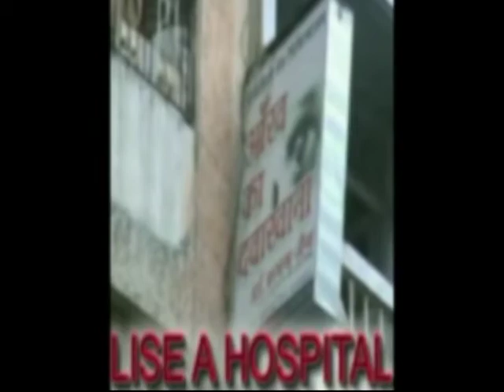NIGHT BLINDNESS-[ R P ] SUCCESSFUL TREATMENT ONLY IN INDIA AND WORLD Dr RISHABH JAIN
PATIENT OF THAILAND SUFFERING FROM RETINITIS PIGMENTOSA ,COLOR BLINDNESR P NIGHT BLINDNESS -Dr.RISHABH ,D.O.M.S +91`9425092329. R P,M.D--- 20 Yrs - BLIND GOT VISION BY-Dr.RISHABH JAIN , RETINITIS PIGMENTOSA- IMPROVEMENT IN VISION AFTER 2 MONTHS GOT IMPROVIDENT SEE IN THE VIDEO AND REFUCED BY Dr. FROM iINDORE ,AHAMDABAD , AMRATSER , ,RAJENDRA PRASHAD EYE HOS. AND A.I.I.M.S.HOS. DELHI . L.V PRASHAD HOS. HEDRABAD etc. GOT DRAMETIC GREDUAL IMPROVEMENT WHACH AL V.D.O.THE OLD MEN BLIND SINCE 1 Yr AND REFUSED BY Dr. FROM IDORE, ,RAJENDRA PRASHAD EYE HOS. AND A.I.I.M.S.HOS. DELHI . L.V PRASHAD HOS. HEDRABAD etc. GOT DRAMETIC GREDUAL IMPROOVEMENT WHACH AL V.D.O. VISION CAN REDEVELOP IN THE EYES T HOUSE WERE HAEVING DEFECT AND WERE NOT CURED BY-- OTHER EYE-- SPECIALIST OF INDIA AND F.R.C.S.OF WORLD.IN SOME CASES SPECIALIST Dr. GENRALY USED TO SAYS THE CAUSE S MAY BE CONGENITAL , CRONIC ,POST-OPARETIVE, INFECTIVE ,OR DIGENARATIVE .
1TREATMENT  OF RETINITIS PIGMENTOSA.   AND  CURE FOR  RETINITIS PIGMENTOSA
2..TREATMENT OF COLOR BLINDNESS ,  CURE FOR .COLOR BLINDNESS
 1..TREATMENT AND  CURE FOR RETINITIS PIGMENTOSA
2 .COLOR  BLINDNESS TREATMENT AND  CURE FOR C.B
 3  MACULAR DEGENERATION.TREATMENT AND  CURE FOR M.D
3. .TREATMENT AND  CURE FOR ,GLAUCOMA
4. .MOTIA .BIND CATARACT  BINA  OPARETION  ,
5. AMBLYOPIA  (  PARALISIS  OF  OPTIC  NERVE ) ,
6..TREATMENT OF MACULAR  DEGENERATION  AND  CURE FOR  MACULAR  DEGENERATION    6,1  MOTIA BIND BINA OPERATION  6.2  CONEAL OPACITY REDUCTION BINA OPERATION
   7  TREATMENT AND  CURE FOR RETINAL CHRONIC  DISEASES.
8.  IN ,PROGRESIVE  MYOPIA   PROGRES  CAN  BE  CHAKED  AND  GLASS  POWER  CAN  REDUCE
9.TREATMENT AND  CURE FOR  NYSTAGMUS
10. TREATMENT AND  CURE FOR .MICRO OPTHALMOS  .
    11.   TREATMENT AND  CURE FOR ALBINISM
    12  TREATMENT OF   OPTIC NERVE  ATROPHY  AND  CURE FOR   OPTIC NERVE  AROPHY
    13 TREATMENT AND  CURE FOR.CENTRAL RETINAL  VEIN  OR  ARTERY  DISEASES  THRAMBOSIS  ALSO  ,VITRIOUS  HAEMORRHAGE .etc
     14. TREATMENT AND  CURE FOR  OCULAR  ALLERGIS
    15.  TREATMENT AND  CURE FOR BLOO D  DESEASES
    17.  TREATMENT AND  CURE  FOR  AFTER LESSER  OPERATION
    18. TREATMENT AND  CURE FOR   HEAD  INJURY . TRAMETIC  INJURY ETC
    19. COLOBOMA   TOTAL  OR  PARCIAL  .
    20 . VISION  CAN  IMPROOVE  IN  CASESES  OF  VISION   19 19..VISION  REDUCTION   DUE  TO  UNKNOWN  CAUSES  ETC.
 20. EYE VISION  REDEVELOPMENT IN VISION LOSS  DUE TO UNKNOWN CAUSES
V IN MISSION IMPOSSIBLE --- MUSCAL POWER REDEVELOPMENT IN MUSCULAR DISTROPHY, PARALITICK ,NON- PARALITICK PARTIALALY OR LESS DEVELOPED , HERIDITORY OR JENETICALLY LOOSING POWER OF WORKING THESE MAY BE
PARALYSIS OF
          1..  EYE ==LID,        MUBCLE  ,      NERVE-  TOTAL  OCULAR .
          2...FACE  ===MOUTH.   TONGUE  ,FORE  HEAD  ETC.
3.. HEMI-PLAJIA HALF PART OF BODY .HAND , LEG ,BOTH .WITH OR WITHOUT FACE..
4... QUADRI PLEGIA ALL THE FOUR LIMBS...
         5...ANY  PART  OF  BODY .
         I AM  TRYING  CHECK  THE  PROCESS  AND  IMPROOVING  THE  ORIGANAL  CONDITION  .THESE  MAY  BE  OF  ANY  PART  OF  BODY.
UJJAIYINY    EYE   HOSPITAL . VISION     RE--DEVELOPMENT     CENTER.         RUBI  COMPLEX  .  NEAR   GOPAL   MANDIR  TEMPLE  ( CHATRI  CHOCK )  KAMARY   MARG  . UJJAIN --- ( M.P.) -- INDIA-- ASHIA.-   PHONE-.NO--  --.07342558133.     MOB-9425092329.. SEE MY VDO S  OF SUCCESS ON  GOOGAL  ,YOUTUBE  .FACE  BOOK  .ETC.S, R P,M.D--- 10 Yrs - BLIND